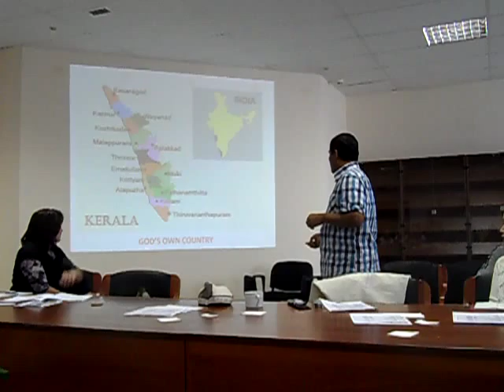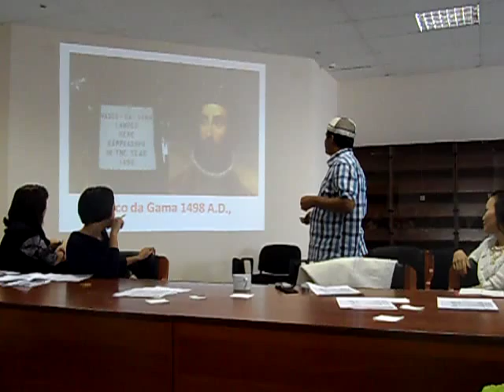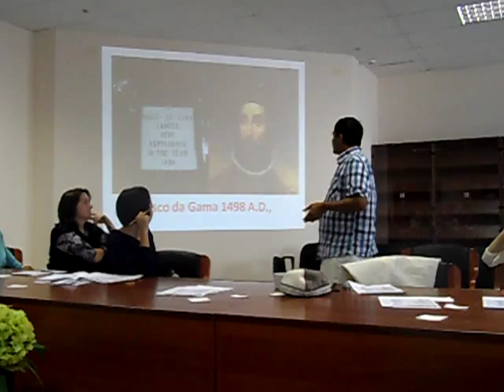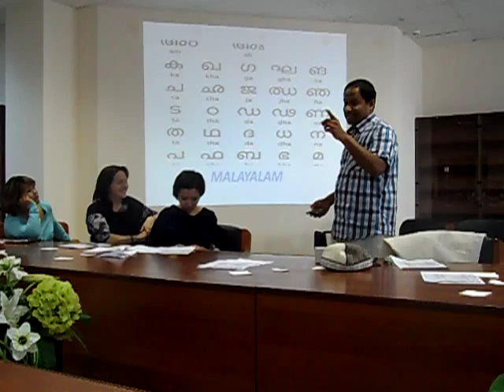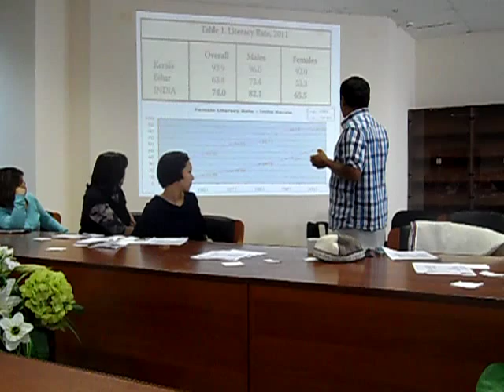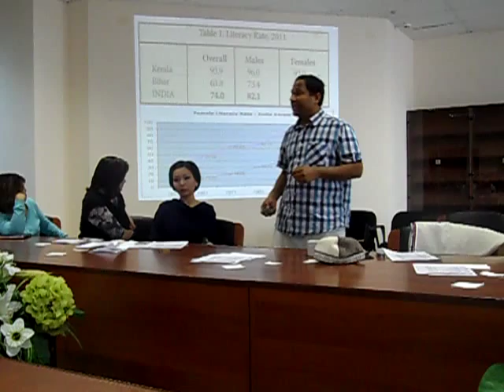Dr. Ganesh Ayyar's speech today about 'God's own country' Kerala at Astana Toastmatsers' club